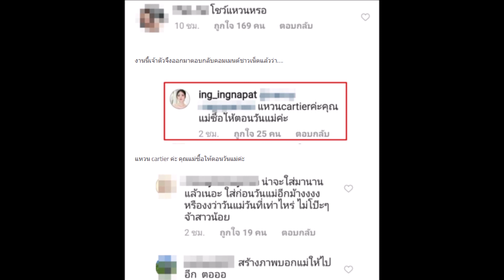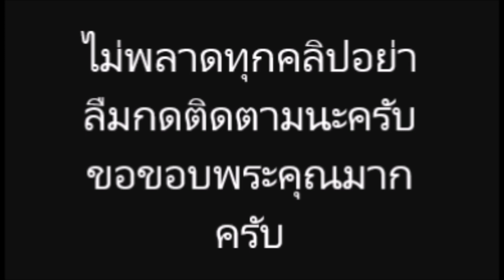อิงณภัสร์ ตอบเรื่องแหวน นิ้วนางข้างซ้าย